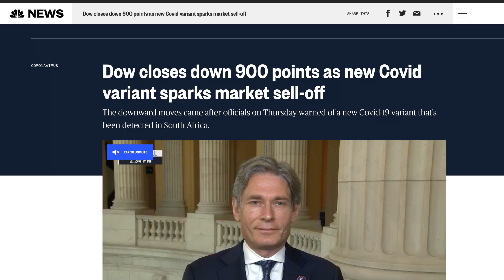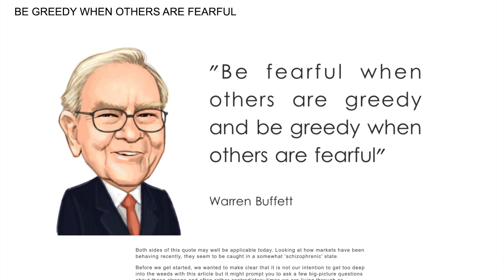Did You Buy The Dip?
Talk about a rude awakening after Thanksgiving day. Hope you all had a wonderful time with family and friends. In this video I wanted to briefly talk about the markets reacting to news of a new Covid strain and why it's not time to panic. Enjoy!